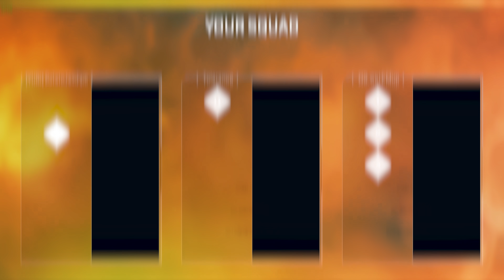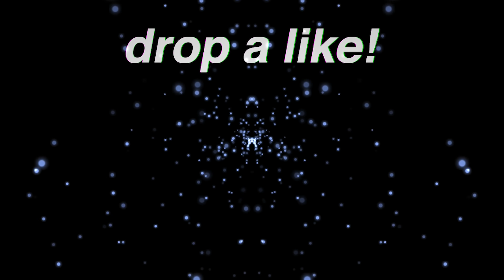Controller On PC = They Think I'm Hacking (Apex Legends Season 10)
First game on apex legends PC got 4,500 damage/4k damage in apex legends season 10.